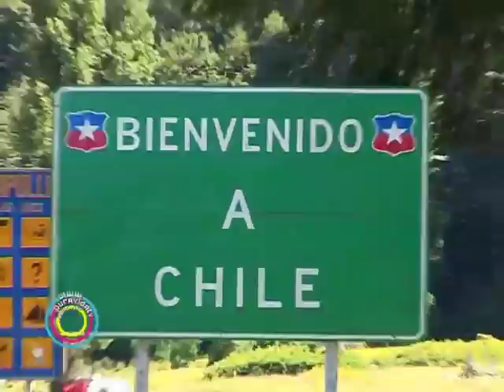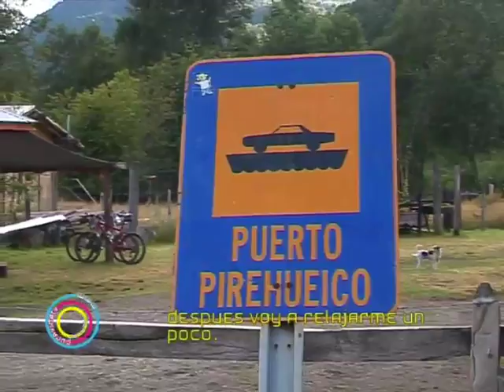Tour de la Patagonia 2010 (parte 2) .mp4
El Club de Corredores organiza cada año el Tour de la Patagonia, que une Argentina y Chile en Bicicleta. Lo mejor del Mountain Bike en los paisajes más increíbles de la Cordillera de los Andes. Por Pura Vida TV!!!